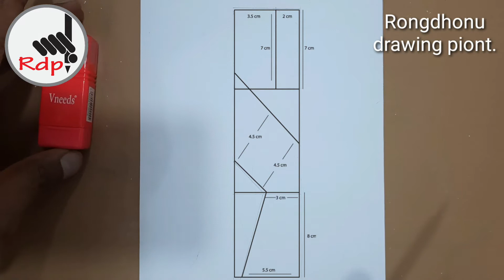Easy to draw a small girl step by step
Easy to draw a small girl step by step, this video I will show you how you draw, you can larn from here